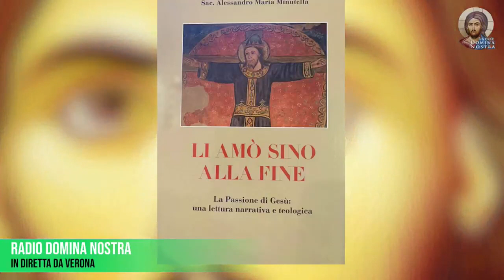don Minutella - commento vangelo di Giovanni - La lavanda dei piedi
Incontro al Polo Mariano di Cerro Veronese, 24 settembre 2022